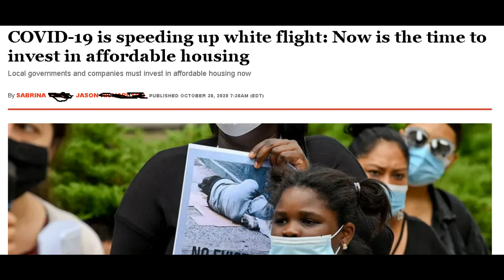Did Donovan parking lot love Sabrina Ready to Love Potomac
Sabrina did an interview giving up background details about the show.